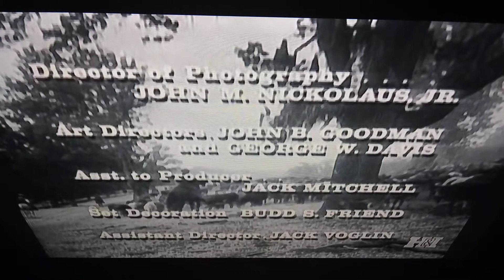Rawhide Season 4 credits #2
Second batch of credits from Rawhide season 4.

P.S. I am a Swagbucks Live Videogame Edition winner.